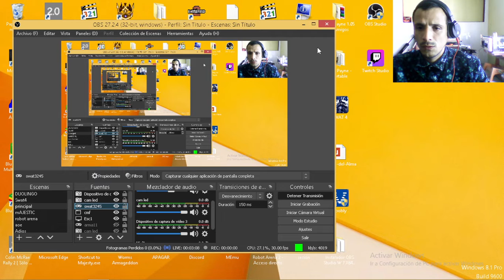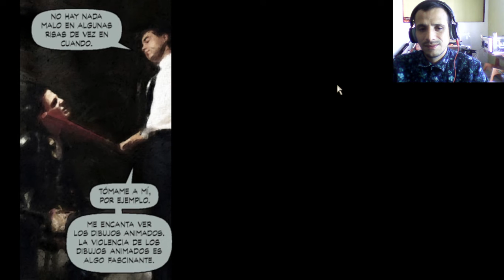MAX PAYNE l PARTE 5 l CON LA LENGUA